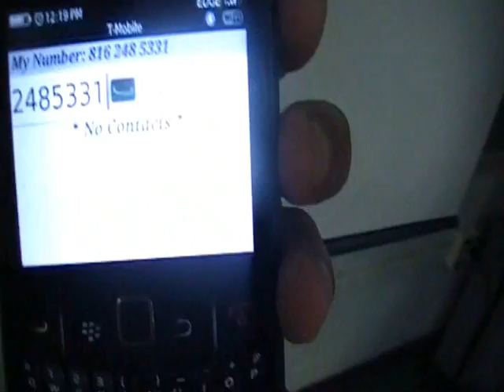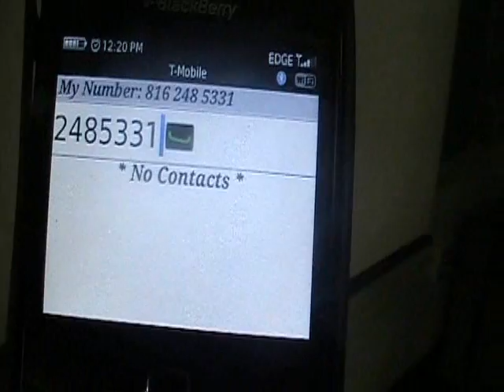Lil J Interview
Kid Swagga presents a funny lil man straight outta KC and he go's by Lil J check him out he is hella funny